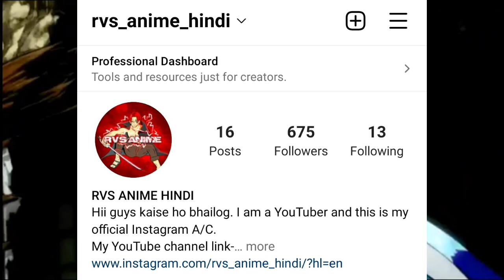One piece episode 1019 review hindi